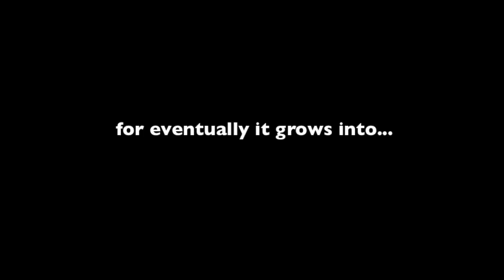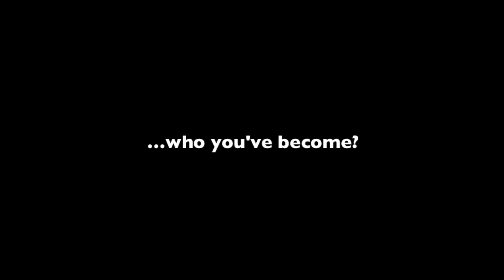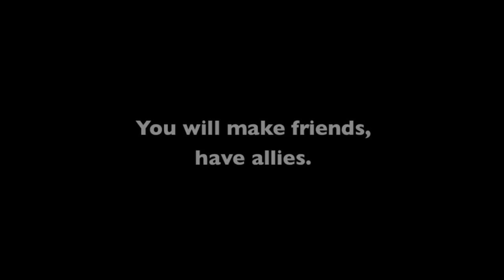Ugly Duckling (It Gets Better) Watch in HD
By Nick Kenkel for Broadway Bares 22 featuring Adar Wellington.  Music "Born This Way" Lady GaGa, costumes Kevin Draves, lighting Paul Miller, projections Daniel Robinson, video Jonathan Frank, photography Matthew Murphy, Kevin Thomas Garcia, Greg Weiner, Peter James Zielinski, Tomas Vrzala, and Danny Roberts.  Broadway Bares 22 Directed by Lee Wilkins, Produced by Broadway Cares/Equity Fights AIDS, Executive Producer/Broadway Bares Creator Jerry Mitchell.